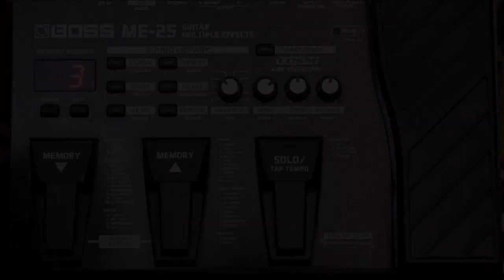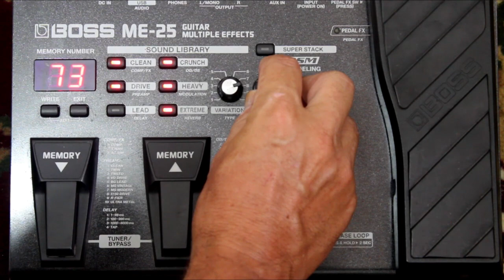O Som do Hard Rock dos anos 80 na BOSS ME-25 com Rogério Carvalho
Neste vídeo é ensinado como construir timbres para tocar Hard Rock dos anos 80 na pedaleira BOSS ME-25.